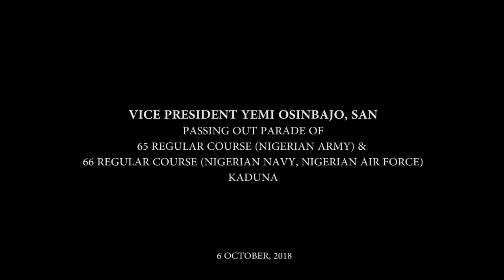Over A Million Displaced Persons Have Been Reunited With Their Loved Ones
Passing Out Parade of the NDA 65 & 66 Regular Course

Aside from the ongoing military operations that have significantly degraded the Boko Haram insurgents, over a million people displaced by the insurgency have been restored as efforts to rebuild destroyed their homes and communities are underway, according to Vice President Yemi Osinbajo, SAN.

Prof. Osinbajo said this on Saturday, during the Passing Out Parade of the 65 Regular Course (Army) and 66 Regular Course (Navy and Air Force) held at the Nigerian Defence Academy (NDA), Kaduna State.

The Vice President added that the Buhari administration is also committed to ensuring the release of all persons including young women and men held in Boko Haram captivity.

According to him, “In the last two years, more than a million displaced persons have been reunited with their loved ones, and over 100 of our kidnapped girls from Chibok have regained their freedom after more than two years in captivity, while the plight of the Dapchi Girls was promptly dealt with. This is in addition to the thousands of other captives who have since been rescued through special military operations.

“A few days ago, Mr. President spoke personally to the anguished mother of Leah Sharibu, the only Dapchi girl still in Boko Haram captivity. All over the Northeast, our people are being provided with a chance to begin the urgent task of rebuilding their lives and livelihoods. The Federal Government is working with States, the international community, Non-Governmental Organizations and Civil Society Organizations, to help achieve this.”

The Vice President, who represented President Muhammadu Buhari as the Special Guest of Honour at the event, noted that the administration has embarked on some crucial changes to modernize the country’s Armed Forces and improve its structure and operational capabilities.

According to him, “Two additional divisions have been created, as well as several new Forward Operating Bases (FOBs), to enhance the strategic, operational and tactical performance of the armed forces in the various theatres of operations.

“Also, as part of efforts to modernize our Armed Forces, this administration has intensified the training and retraining of our officers and men in addition to providing new platforms and other resources. The Nigeria Army, for instance, recently acquired Multi Barrel Rocket Launchers (MBRL) and Armoured Vehicles, to improve operational effectiveness; as well as attack helicopters for the Nigerian Army Aviation Corps.”

For the Nigeria Navy and Nigeria Air Force the Vice President said, “the Navy recently commissioned into its operations, 6 new Fast Patrol Boats: NNS NGURU, EKULU, SHIRORO, OSE, GONGOLA and CALABAR, while the Nigerian Air Force has just acquired Diamond 40 and 42 aircraft for maritime patrol and intelligence surveillance, Mi-35M attack helicopters, and Augusta 109 Power helicopters for insertion and medical evacuation.”

Continuing, Prof. Osinbajo said, “A few months ago the Federal Government completed a deal with the United States Government for the purchase of Super Tucano A-29 aircraft for the Counter Insurgency Operations.